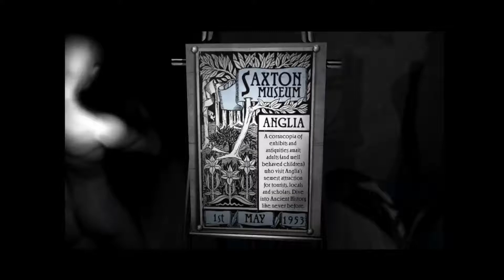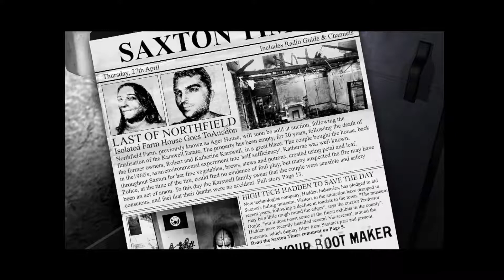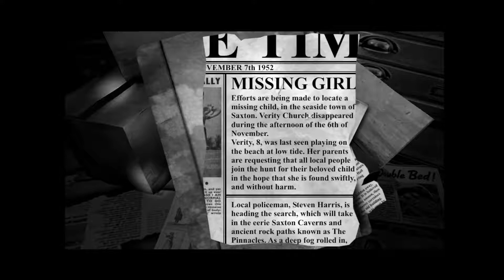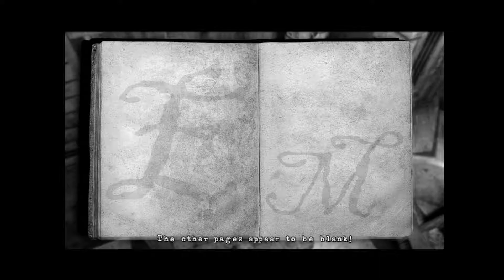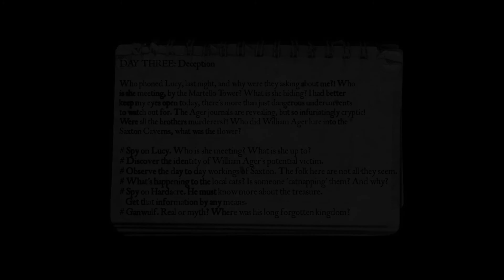The Dead Talks | The Lost Crown: A Ghost-Hunting Adventure